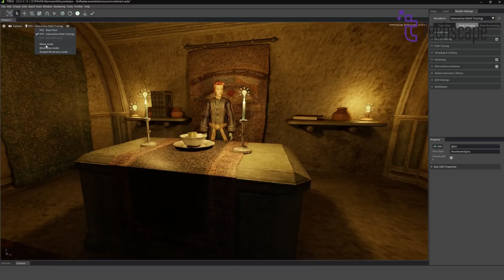Nvidia RTX 5090 - GDDR7 Loading?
Fasten your seatbelt because we are going to talk about Nvidia’s RTX 5090 series of graphics cards after they last launched at the tail end of 2022. So tune in as we bring you the hot leaks!